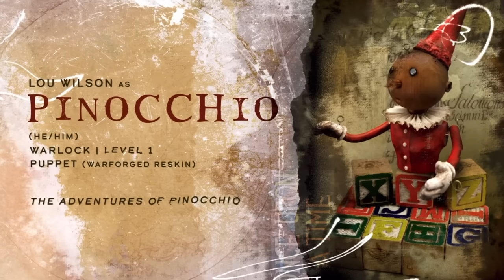lou “i’ll never be a warlock” wilson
party spider

Adventuring Party: All about “A Crown of Candy”, episode 1
Dimension 20: Neverafter, episode 1
Adventuring Party: All about “Neverafter”, episode 7